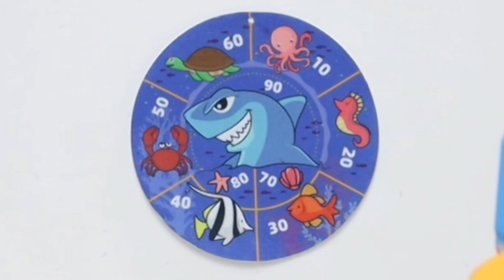鯊魚粘粘槍：三個彈夾，指哪打哪！【小海来了fly】